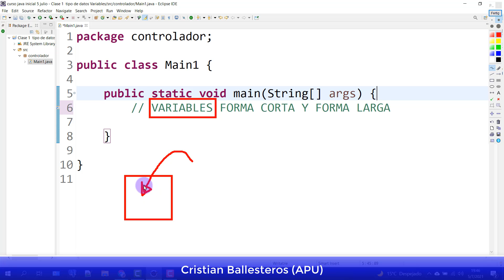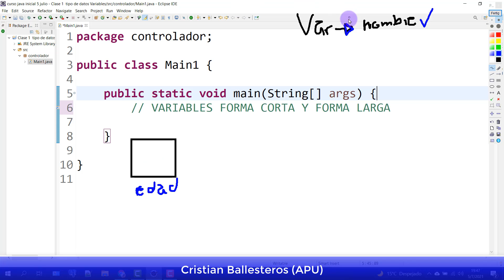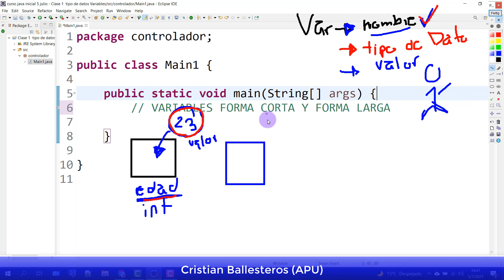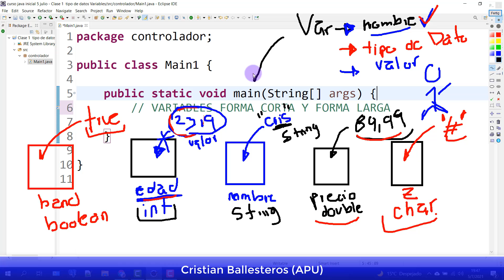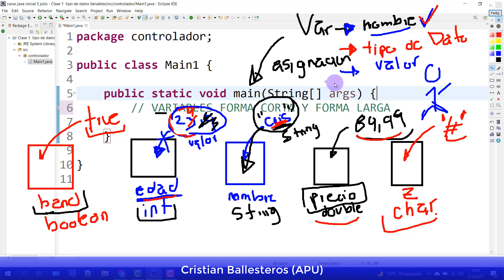Variables en JAVA Introducción